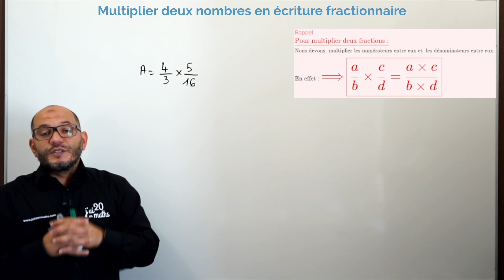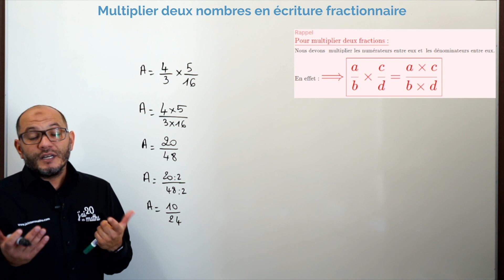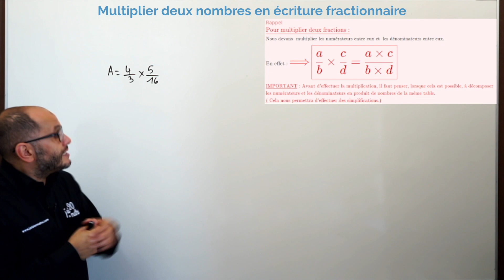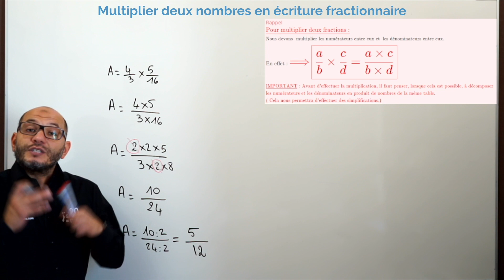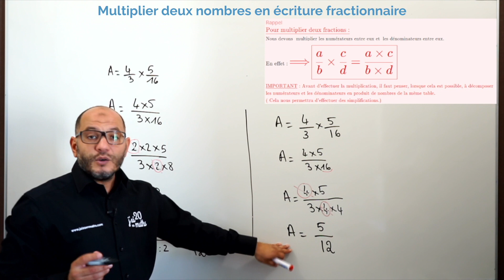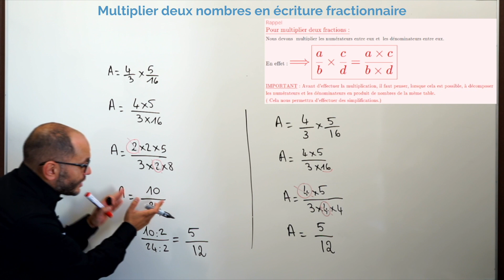Multiplier deux nombres en écriture fractionnaire partie 2 - Collège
Niveau Quatrième, Troisième :
Chapitres: Multiplier des nombres rationnels

Cette vidéo vous présente comment multiplier deux nombres en écriture fractionnaire.